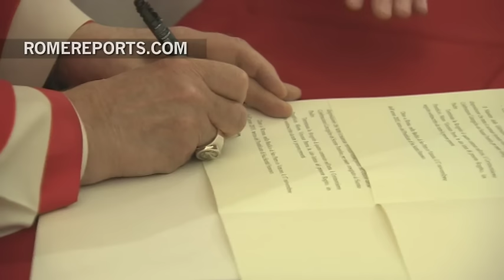Holy Door in St. Peter's Basilica unveiled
November 18, 2015. Mementos from the Holy Year of 2000 were removed during the “Recognitio” ceremony.